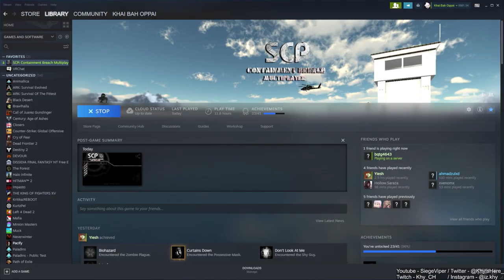WE FOUND THE GOOD ENDING GATE B! | SCP CONTAINMENT BREACH #16 [END]